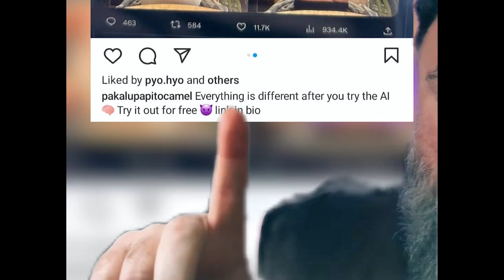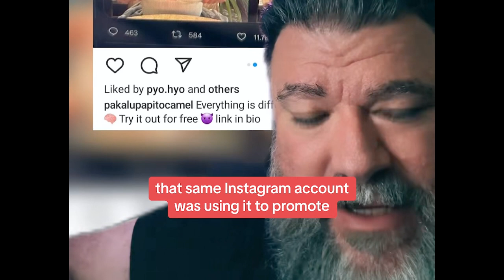Unveiling the Mind's Maze: Dark Side of AI, Ketamine & The Resurgence of Socratic Questioning Ep18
Episode 18 "Unveiling the Mind's Maze: The Dark Side of AI, Ketamine, and the Resurgence of Socratic Questioning"

In this riveting episode, we embark on a gripping exploration of the most intriguing and controversial intersections of mental health. Brace yourself as we delve into the treacherous depths of the human mind, unearthing the hidden dangers of AI, the transformative potential of ketamine in mental health treatment, and the renaissance of Socratic questioning.

🤖 The Rise of the Machines: Unmasking the Dangers of AI 🤖
Discover the untold risks lurking within the realm of artificial intelligence. Join us as we unravel the alarming implications of AI-driven mental health interventions, the erosion of privacy, and the potential dehumanization of therapy. Are we on the brink of surrendering our mental well-being to the cold embrace of algorithms? Tune in to find out.

🌱 Ketamine: A Psychedelic Paradigm Shift in Mental Health 🌱
Step into the realm of psychedelic medicine and explore the remarkable resurgence of ketamine as a groundbreaking treatment for mental health disorders. Uncover the science behind ketamine-assisted therapy, its potential to alleviate anxiety, depression, and PTSD, and the ethical dilemmas surrounding its use. How can this dissociative substance pave the way for a new era of mental health care? Prepare to have your preconceptions shattered.

🔍 The Return of Socratic Questioning: Reawakening the Mind's Power 🔍
Journey back in time to the age of Socrates and witness the revival of a powerful therapeutic technique. We delve into the essence of Socratic questioning, its profound impact on self-discovery, and its relevance in modern-day therapy. Can the art of questioning guide us towards deeper introspection and personal transformation? Find out as we navigate the labyrinth of the human psyche.

Join us for a thought-provoking episode that pushes the boundaries of mental health discourse. Prepare to have your mind expanded, your assumptions challenged, and your curiosity ignited. Don't miss this captivating exploration of the dangers of AI, the transformative potential of ketamine, and the resurgence of Socratic questioning.